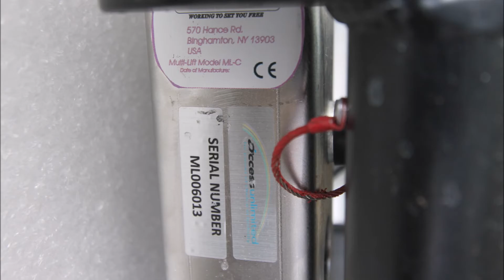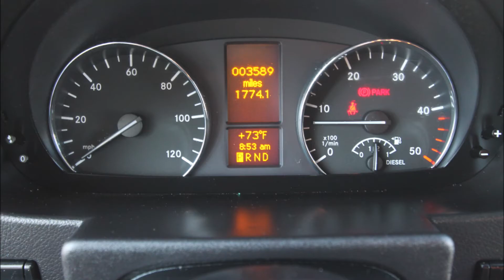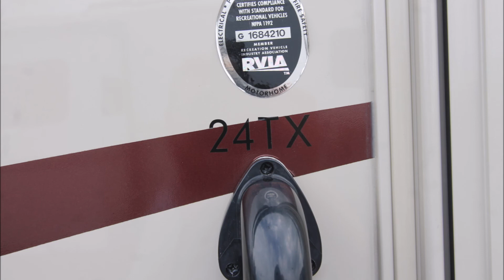2018 Thor Motor Coach Compass 24TX Slideshow Video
2018 Thor Motor Coach Compass 24TX for sale! Mercedes Diesel Sprinter Motorhome with Handicap Lift!
From the Manufacturer:
Made to Fit your adventure
If you're searching for the best small rv's, then you're sure to love the Thor Compass.
Specs:
Generator: Onan 3600 LP
Engine: 188HP Mercedes-Benz V6 3.0L
Chassis Brand: Mercedes-Benz Sprinter
Chassis Model: 3500
Cylinders: 6
Horsepower: 188 hp @ 3,800 RPM
Torque: 325 ft-lbs. @ 1,400 RPM
Displacement: 3.0 litres
Fuel Type: Diesel
Fuel Requirements: Regular
Carburetion Type: Fuel Injected
Turbocharged: Yes
Transmission Type: 5 Speed Automatic
Overdrive: Yes
Driveline Type: 4X2
Length: 24.92 ft. (299 in.)
Width: 7.5 ft. (90 in.)
Height: 10.75 ft. (129 in.)
Interior Height: 6.67 ft. (80 in.)
Wheelbase: 14.17 ft. (170 in.)
Towing Capacity: 7,500 lbs.
GVWR: 11,030 lbs.
Fuel Capacity: 26.4 gal.
Total Gray Water Tank Capacity: 27.0 gal.
Number Of Propane Tanks: 1
Total Propane Tank Capacity: 16.0 gal. or 68 lbs.
Body Material: Aluminum
Sidewall Construction: Fiberglass
Number of Slideouts: 1
Power Retractable Slideout: Yes
Number of Awnings: 1
Awning Length: 15.6 ft. (187 in.)
Power Retractable Awning: Yes
Leveling Jack Type: Front Manual / Rear Manual
Number Of Sofas: 1
Sofa Material: Vinyl
Max Sleeping Count: 4
Number Of Queen Size Beds: 1
Air Conditioning Type: Automatic
Air Conditioning: 13,500 BTUs
Heater Type: Automatic
Heater: 19,000 BTUs